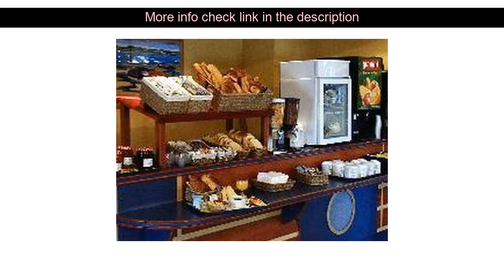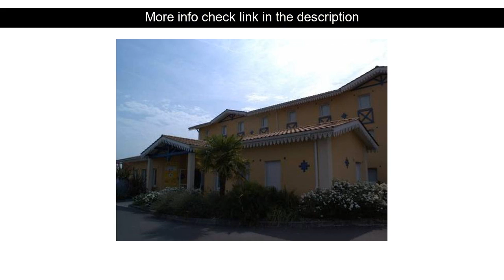Hotel Reviews: Hotel Altica Boulazac ( Saint-Pierre-de-Chignac, France )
Hotel Altica Boulazac ( Saint-Pierre-de-Chignac, France )
Address: Espace Agora Avenue Marcel Paul

Hotel Altica is perfectly located for both business and leisure guests in Boulazac. The property features a wide range of facilities to make your stay a pleasant experience. Take advantage of the hotel's free Wi-Fi in all rooms 24-hour front desk facilities for disabled guests car park. All rooms are designed and decorated to make guests feel right at home and some rooms come with wake-up service telephone television satellite/cable TV shower. The hotel offers various recreational opportunities. Friendly staff great facilities and close proximity to all that Boulazac has to offer are three great reasons you should stay at Hotel Altica.